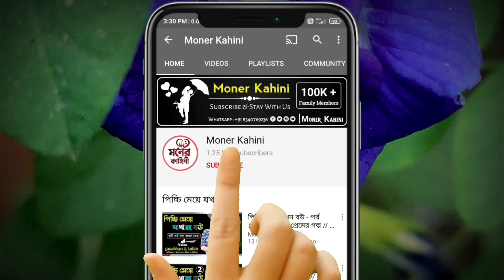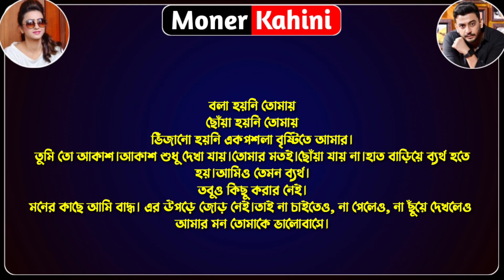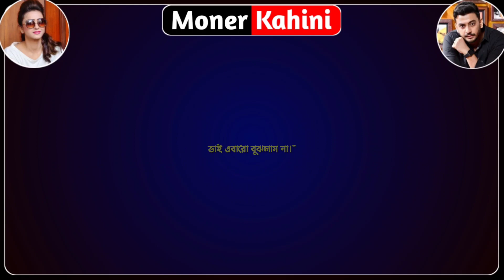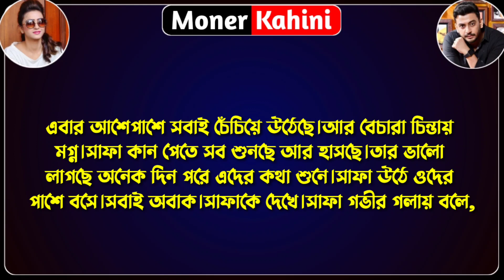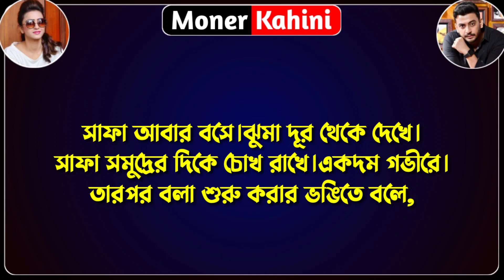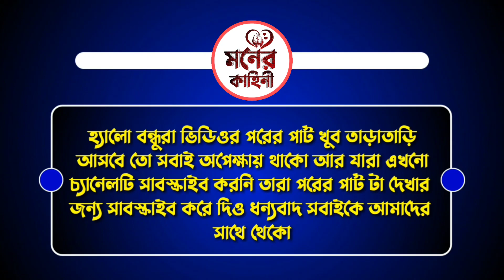জুনিয়র মেয়ে যখন কোটিপতির বউ - পর্ব ৩০ || Cute Love Story || Ft: Souvik & Avinanda || Moner Kahini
• Moner Kahini •

 • জুনিয়র মেয়ে যখন কোটিপতির বউ - সকল পর্ব || পর্ব ৩০ || Cute Love Story || Ft: Souvik & Avinanda || Moner Kahini •

• Voice Artist : Souvik & Avinanda & Anu & Nil & Prantosh & Paramita &  Somnath & Debarshi & Raj & Jagannath & Umya
•Script Writer: হাফসা আলম